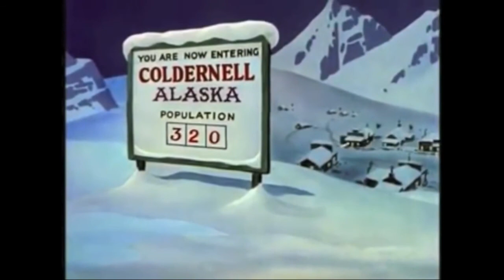ADULT CARTOON CLIPS VOL 1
LANGUAGE MOSTLY .VIEWER DISGRETION ADVISED. CARTOONS AND ANIMATED SHOW CLIPS BORROWED . I MAKE NO MONEY DOING THIS . I JUST LIKE A VARIETY. ENJOY